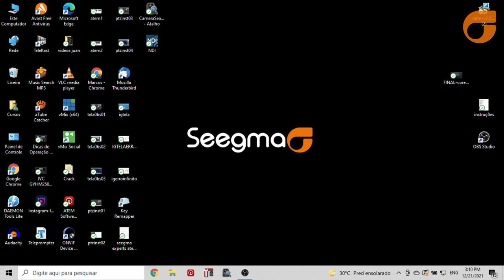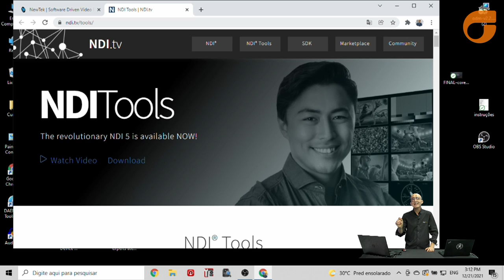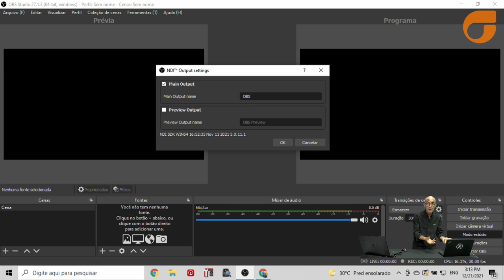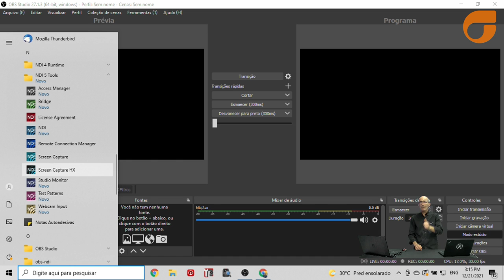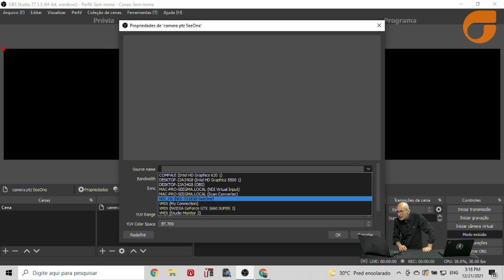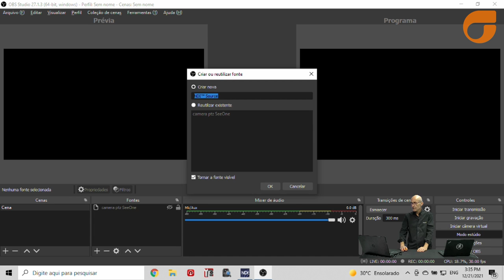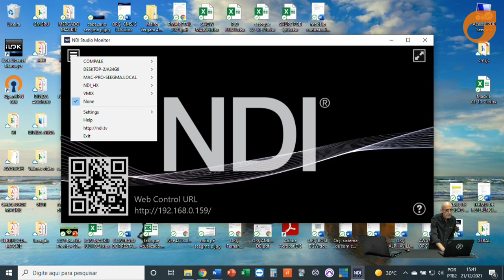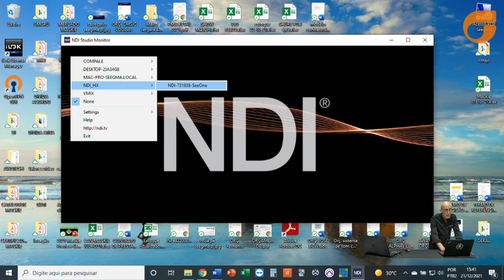Como utilizar NDI com OBS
Seegma Experts - Como utilizar NDI com OBS

00:00 - Introdução
01:35  - NDI Tools - Instalação
03:34- Configurando saídas NDI para o PGM do OBS
04:42 - Acionando as ferramentas NDI Tools
05:50 - Adicionando uma camera NDI ao OBS
06:54 - Adicionando um computador da rede via NDI
07:55 - Configurando um Monitor externo via NDI no OBS
09;54 - Conclusão